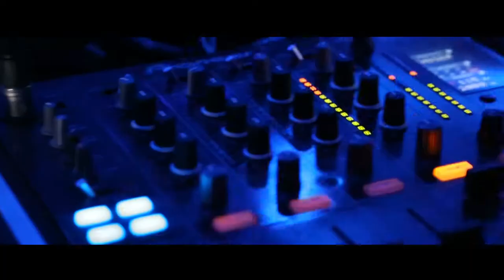aftermovie bal oeh Charleroi 2015